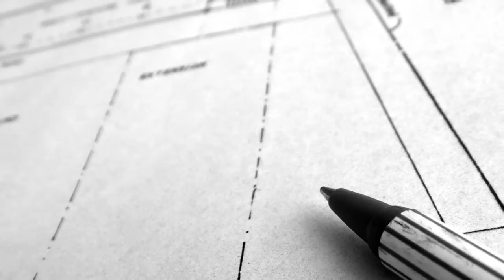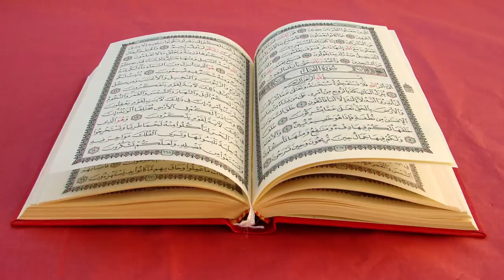Professor Shahid Ahmad's Inspiring Journey | Capturing History | WNY Muslims"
Join us at WNY Muslims as we delve into the incredible life of Professor Shahid Ahmad in our 'Capturing History' series. This heartfelt interview showcases his inspiring journey as a long-standing member of the WNY community. Hear firsthand about his experiences, the challenges he faced after 9/11, and how he utilized his resources to paint a positive image of Muslims in the US.

Professor Shahid Ahmad shares his story with us, detailing his life in America and the hurdles he encountered. He didn't just endure; he thrived, using his voice and actions to promote unity and understanding. His resilience and unwavering dedication to portraying the true essence of the Muslim community shine through in this conversation.

In this video, we aim to capture not just a personal narrative but also the collective strength of WNY Muslims in overcoming adversity. It's a testament to the power of storytelling in bridging gaps and celebrating diversity. Tune in to witness a story of hope, community, and the unwavering spirit that defines us at WNY Muslims.

Youtube.com/wnymuslims
Twitter.com/wnymuslims
Facebook.com/wnymuslims